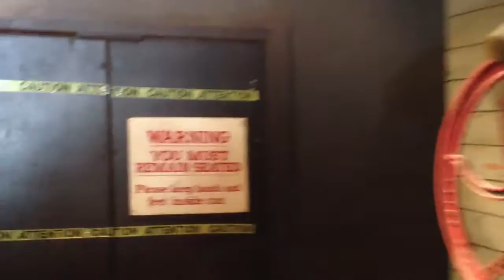Centre Island, Toronto - Haunted Barrel Works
Just a short ferry ride from downtown Toronto you can find a magical little island called Centreville where there is great family fun and lots of rides for the kiddies!!